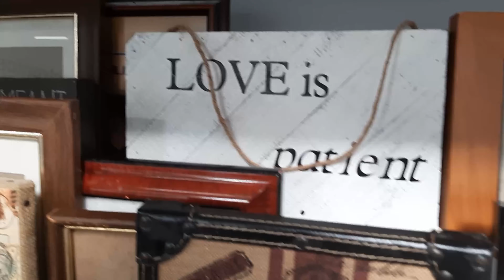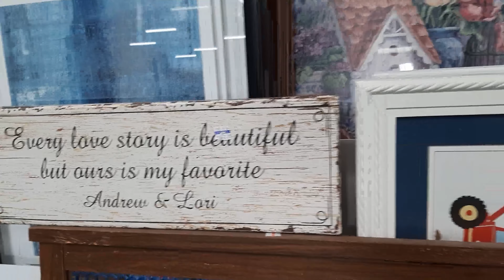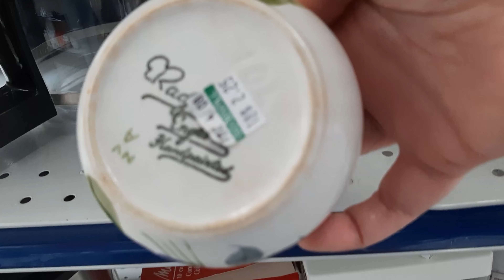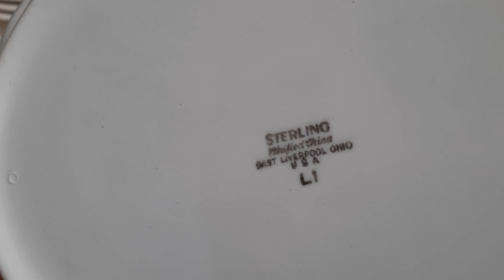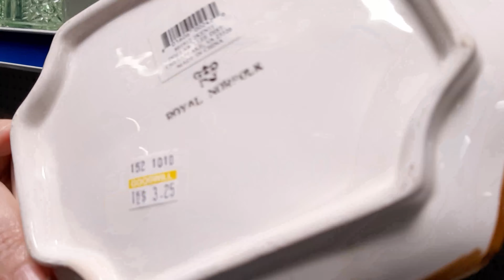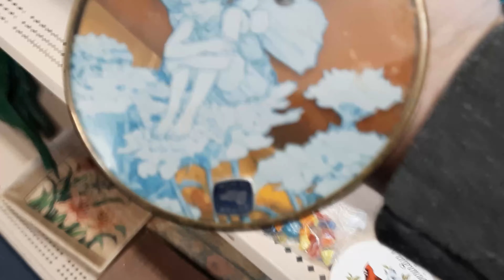THRIFT WITH ME AT 3 STORES for VINTAGE ANTIQUE TREASURES | Ebay Reseller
Thrift with me at Goodwill and local thrift stores.  What did I find?
Come along and see what there is at local Virginia Thrift Stores.
Vintage and Antique Ebay Reseller
Many tips and Tricks on what to look for.